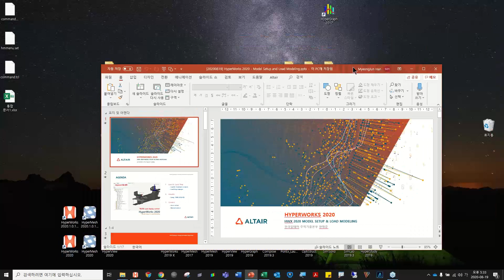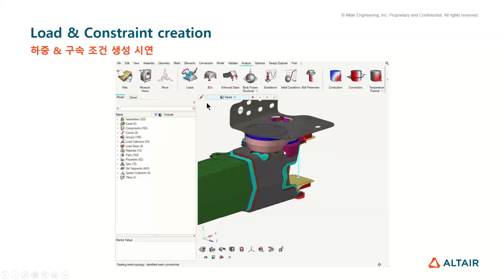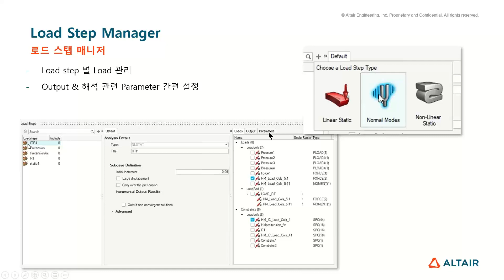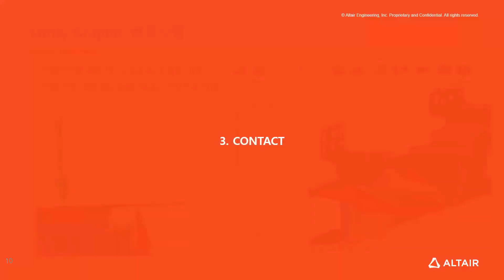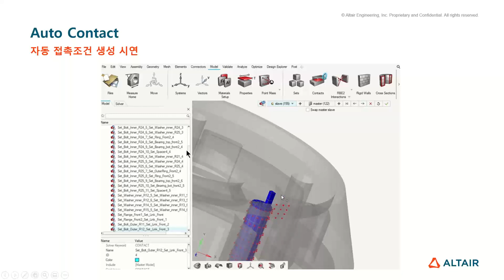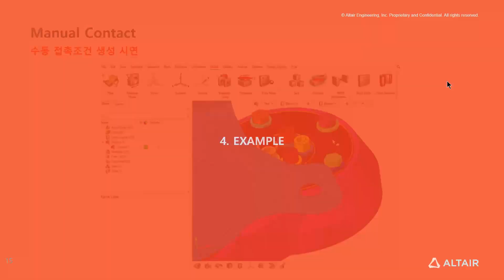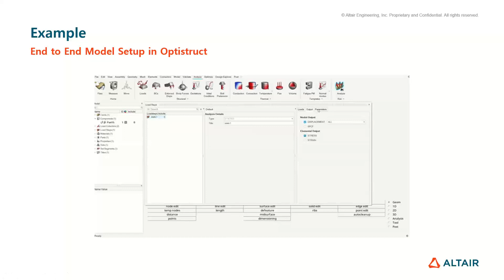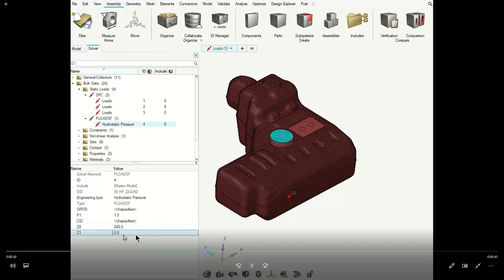[HyperWorks 2020] 모델링 | “새로워진 Hyperworks 2020 Model Setup Load Modeling”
일시: 2020년 8월 19일 수요일 오후 4시 00분 ~ 4시 30분

새로워진 HyperWorks 2020에서 모델 셋업 방법과 경계조건 모델링 방법에 대해 알아봅니다.
- Loads를 타입별로 세분화 하여 관리 방법
- 통합된 Entity 그룹핑 방법 Set & Segment
- 새로운 타입의 Load - PLOADSF 카드 안내